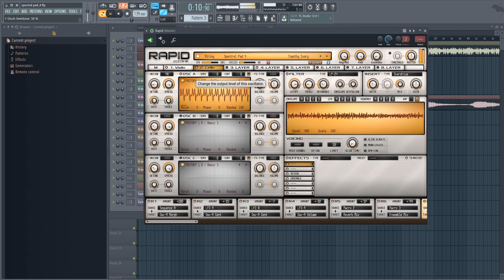Gorgeous Spectral Vocal Pad Made with Rapid from the Northern Lights Soundset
Another lovely pad taken from the northern lights soundset for rapid.